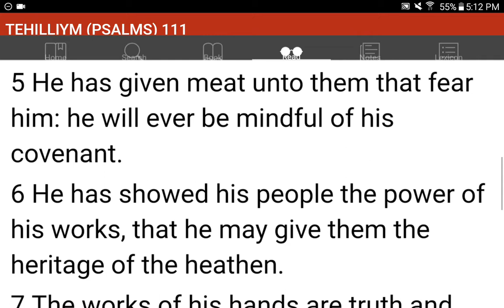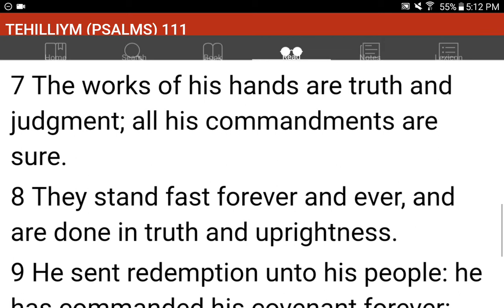💜h?™ "What's the MOST HELPFUL & SIMPLEST WAY that WORKS?"™ GIVE 1P/Month NOW! GCash